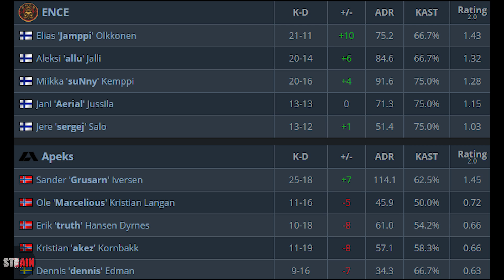🇫🇮 ENCE vs 🇳🇴 APEKS DUST2 HIGHLIGHTS - BLAST Premier 2020 Nordic Qualifier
🇫🇮 ENCE vs 🇳🇴 APEKS DUST2 HIGHLIGHTS  - BLAST Premier: Spring 2020 Nordic Qualifier